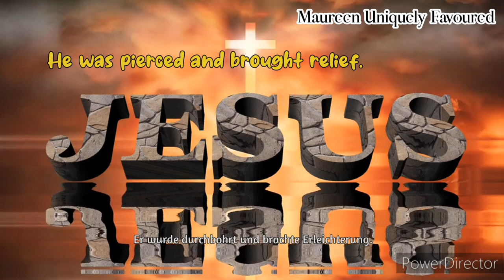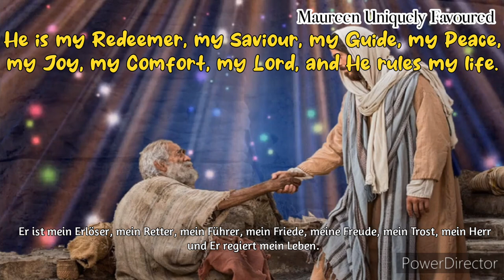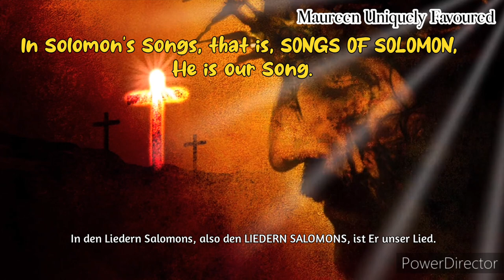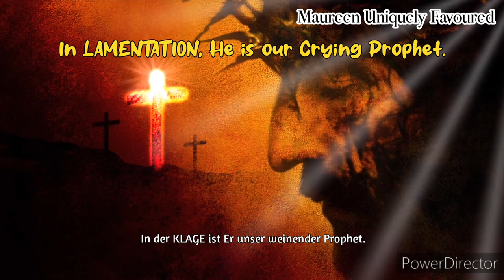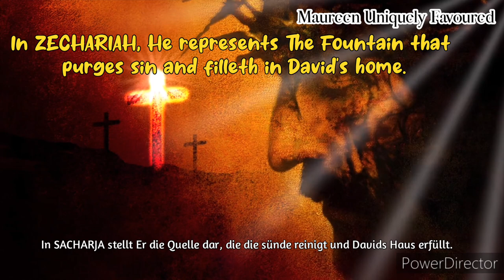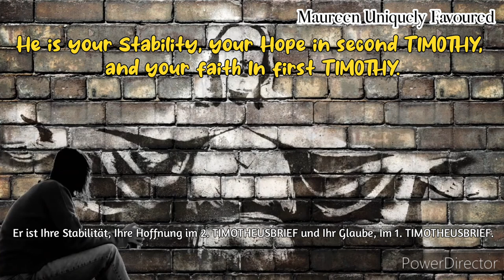THE REVELATION OF JESUS CHRIST FROM THE OLD TO THE NEW TESTAMENT By Maureen Uniquely Favoured